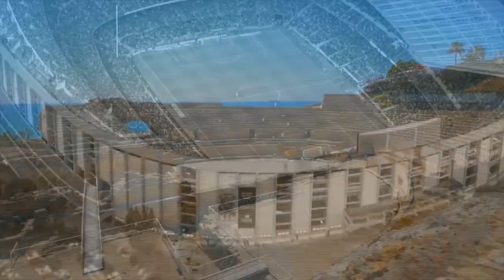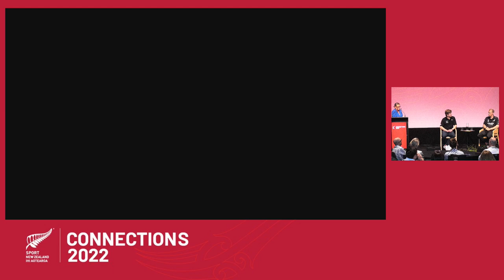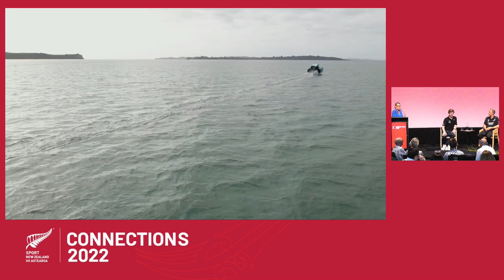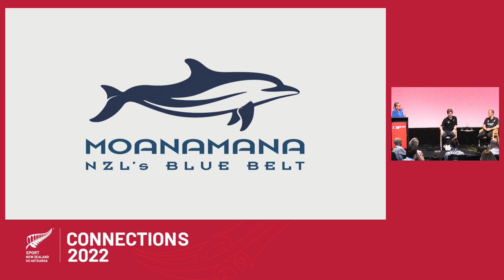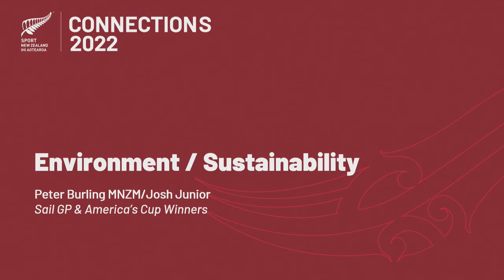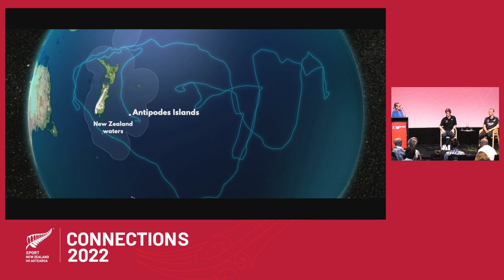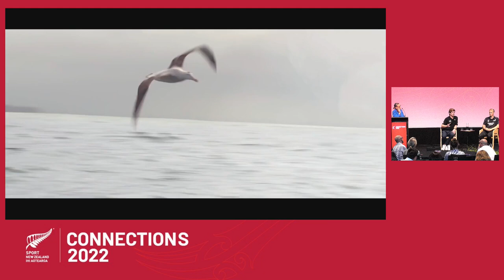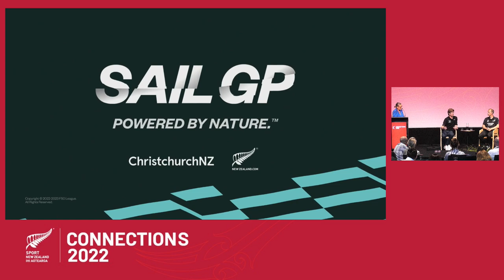Connections Conference 2022: Sailors Out to Protect Their Playground | Peter Burling & Josh Junior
He’s spent a good chunk of his life on the water racing from buoy to buoy - but it wasn’t until he sailed from continent to continent that champion sailor Peter Burling gained a true appreciation of how Earth’s oceans bind it together, refreshing and reinvigorating it in the process.

Like many elite sportspeople, Burling’s life often sees him jump on a plane in one part of the world and exit in another, ready to hit the water and compete. It’s an experience he describes as like being “teleported”.

“You get on the plane, go to sleep and get off the plane in a different environment. It’s a different temperature, a different outlook, and you don’t think it is connected at all,” Burling told delegates at Sport New Zealand’s Connections 2022 conference.

Burling attended the conference with Sail GP team-mate Josh Junior, who is also dipping his toes into the water of preservation and sustainability.

Read more about this and more from the Connections Conference 2022